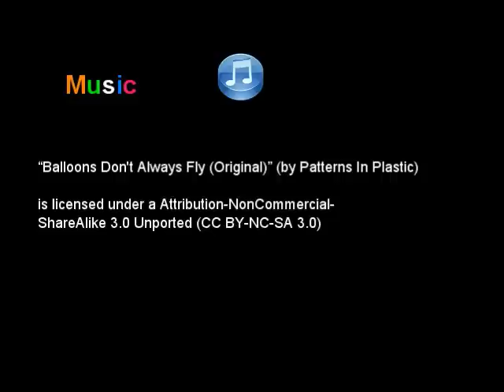Susi Huttelmaier Art